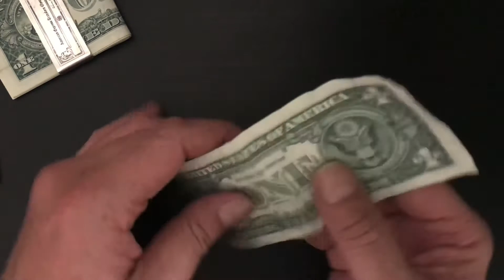$1 Money Origami ハート “Heart” US dollar bill origami, Gift idea / お札で折り紙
$1 origami art “Heart” Money Origami with One US Dollar Bill